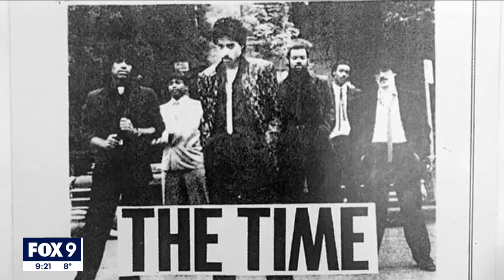Jellybean Johnson reflects on music journey from birth of Minneapolis sound to new album | FOX 9 KMS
Jellybean Johnson helped put the Minneapolis Sound on the map. Now decades later, his music continues to influence some of the biggest artists.